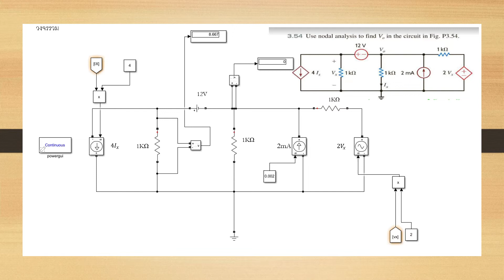D.C. Superposition Analysis - THANAKON BAMRUNGPHUEK